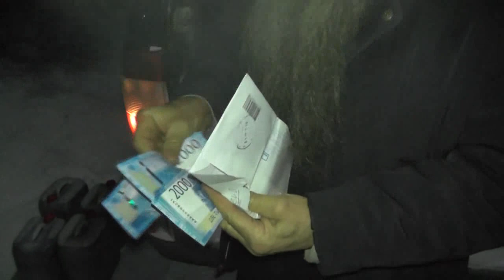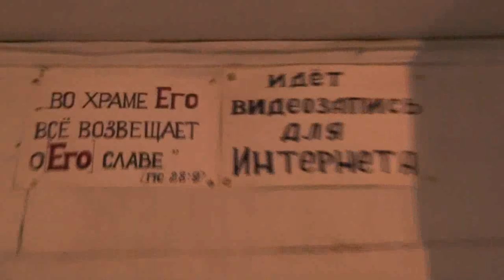2Пар. 9:10 И… привезли… 10.01.2019